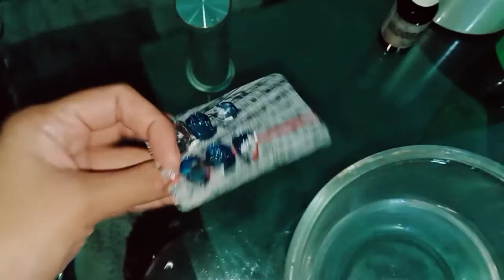Homemade hair fall dandruff free shampoo👌by san beauty and kitchen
Homemade shampoo## home made dandruff free shampoo##san beauty and kitchen homemade shampoo##homemade hair fall shampoo##send beauty and kitchen
Water 500ml
Shampoo base#6teasp
Glycerine##1 tablespoon
Aloe vera gel# 1tablespoon